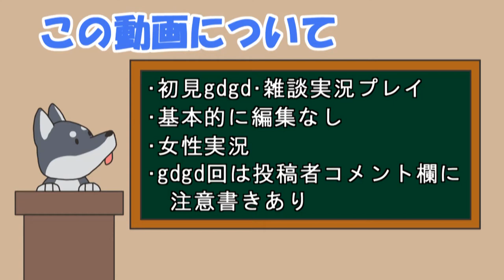【女性実況】#1 A Healer Only Lives Twice をマイペースに実況プレイ【ヒーラーは二度死ぬ】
今回からはA Healer Only Lives Twiceというゲームをプレイしていきます。
サポート役を極めますよ！